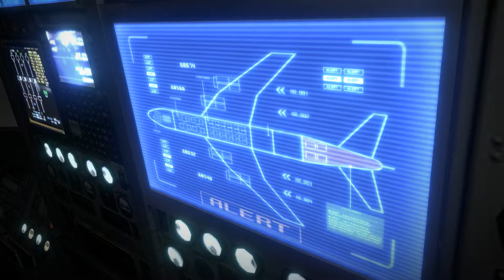Resident evil 6 part13"CRASH LANDING"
We set off to China however the plane go down and we meet some friends with problems of there own.